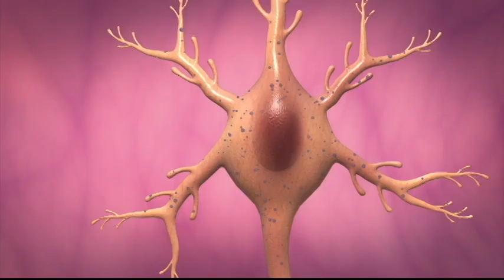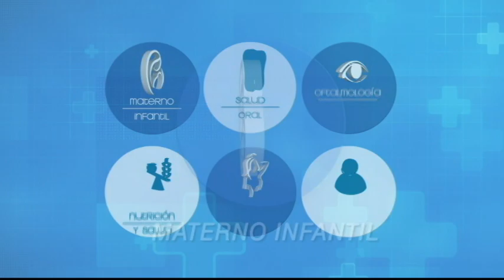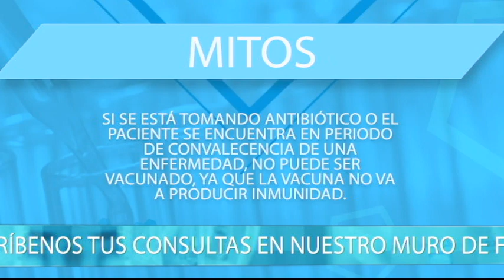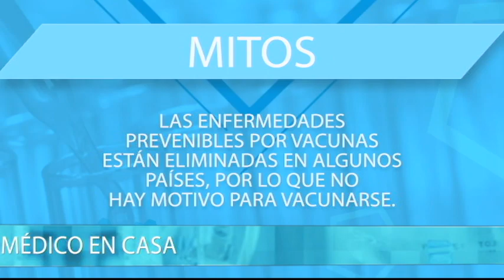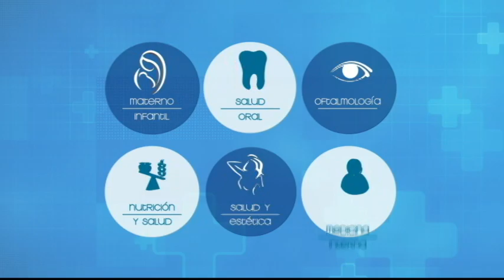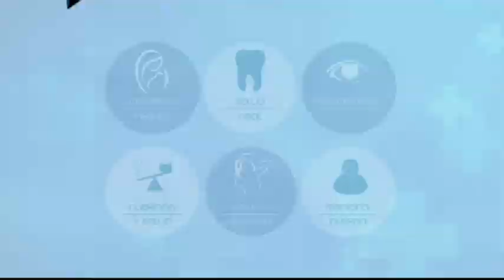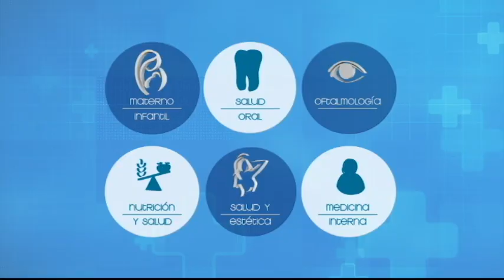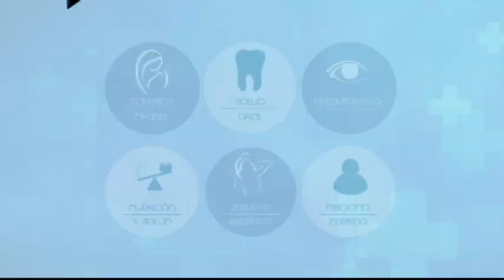VIVA MEJOR | ENFERMEDADES INMUNOPREVENTIVAS